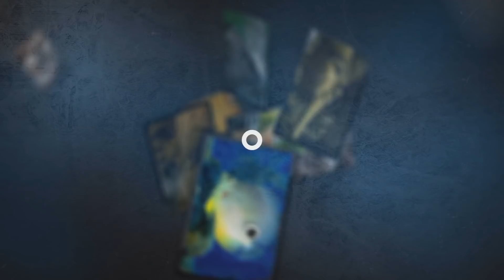Tigre poderoso foge de cobra gigante- Encontro de animais selvagens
Existem coisas mundo afora que é só vendo para crer, isso vai desde pessoas fazendo coisas inacreditáveis, até inventos bizarros. Conheça hoje os " 07 VÍDEOS MAIS INCRÍVEIS DO MUNDO PARTE 2".